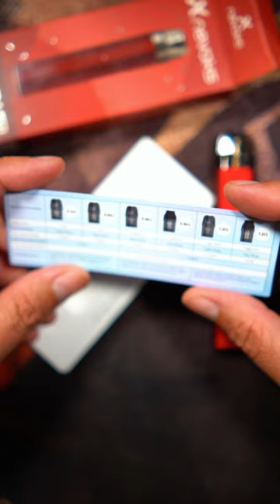NEVOKS FEELIN AR